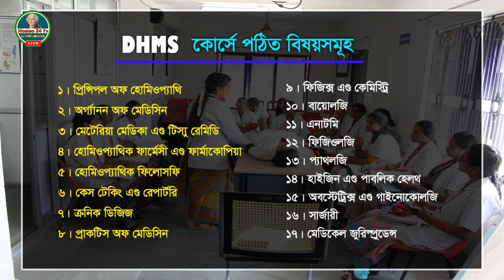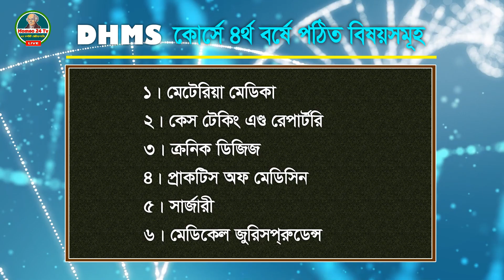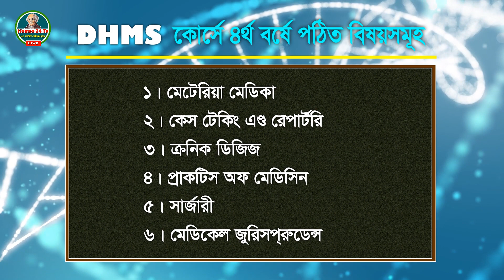🎓 DHMS কোর্সে কি কি বিষয় পড়ানো হয়?📚Subjects of DHMS course🔬Diploma Doctor💉Dr. Sabuz Miah📺Homeo24 Tv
🌟 DHMS কোর্সে কি কি বিষয় পড়ানো হয়? || Subjects of DHMS course 📚🎓 drsabuzmiah homeo24_tv 🌟 ডিপ্লোমা ইন হোমিওপ্যাথিক মেডিসিন এন্ড সার্জারি DHMS কোর্সে মোট কতটি বিষয় পড়ানো হয় এবং সেগুলো কি কি তা আজকের 🎥 ভিডিওতে বিস্তারিত আলোচনা করা হয়েছে 🎥💡 ভিডিওটি ভালো লাগলে চ্যানেলটি সাবস্ক্রাইব করে রাখবেন! 🙌🔔 drsabuzmiah dhms_subjects homeo24Tv homeopathy 💼📖🏥

🏥 চেম্বার
🏡 রোজা হোমিও হেলথ কেয়ার
📍 ৩৭৯, ভাই বোন মঞ্জিল, হাসপাতাল রোড, দক্ষিণ বন্দর
🌆 মঠবাড়িয়া, পিরোজপুর।

🕒 Consulting Hour: 3pm–8pm

💲 বাংলাদেশের বাইরের- 10$ USD 🌍
💬 ফি দিয়ে যারা চিকিৎসা করবেন, কেবল তাদের জন্য আমার মোবাইল নং ০১৯১৩৭৫০৩৭২ (📱, 📩, 📲)।
📵 কেউ চিকিতসা না নিলে দয়া করে অযথা ফোন করে ডিসটার্ব করবেন না।

ℹ️ সিরিয়াল ও তথ্যের জন্য:
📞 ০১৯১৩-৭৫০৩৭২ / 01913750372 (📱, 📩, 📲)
🎓 Want to know how much it costs to complete the DHMS course? Check it out here:

🚫 No part of this video or any statement made herein should be quoted, printed, or disseminated via electronic media or social networks without prior permission. Legal actions may apply.

📢 This content is copyrighted to Dr. Sabuz Miah. Legal action will be taken against those who violate the copyright of the following material presented.

🌟 Thanks for tuning in to this video! 🌟😍 It would mean the world to me if you could: